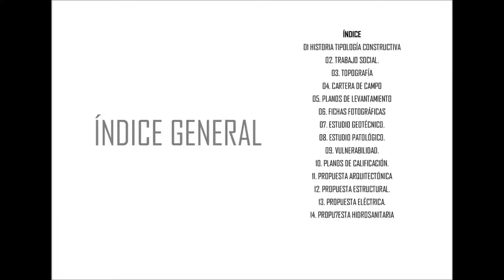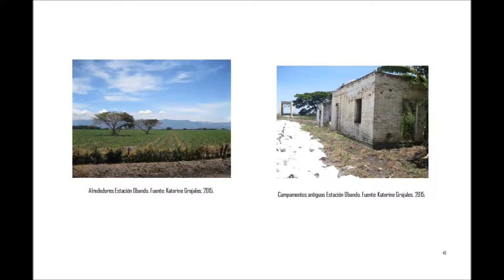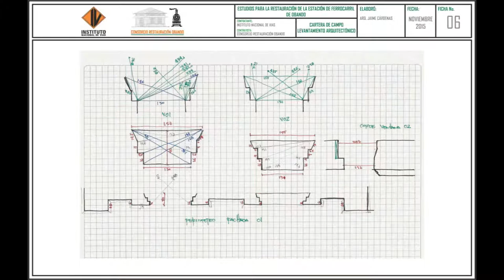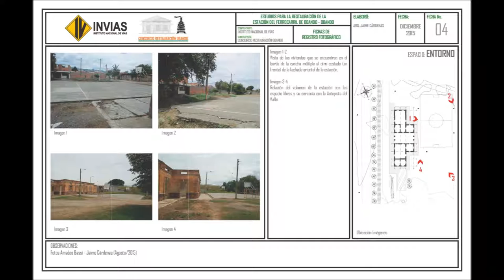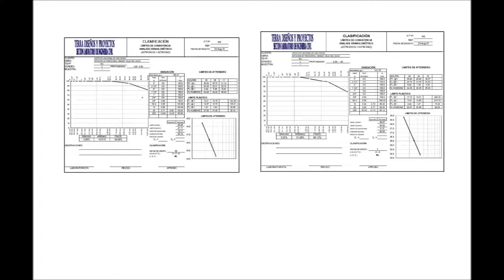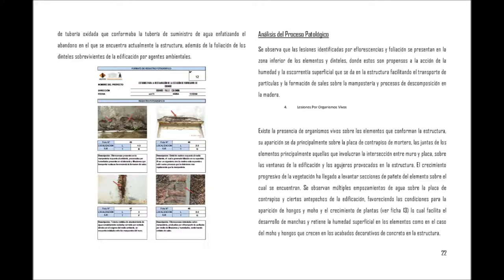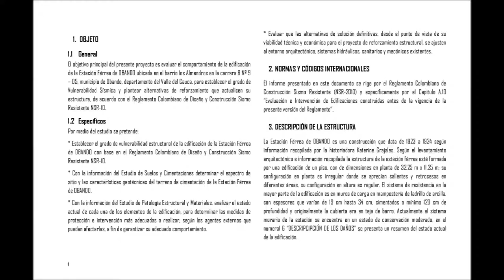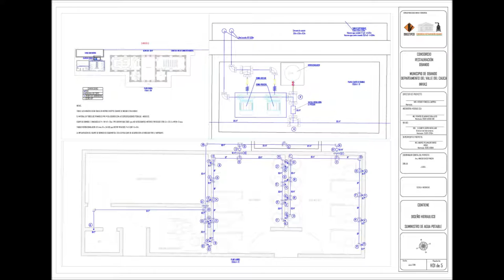RESTORATION TRAIN STATION OBANDO - RESTAURACION ESTACION DE FERROCARRIL OBANDO